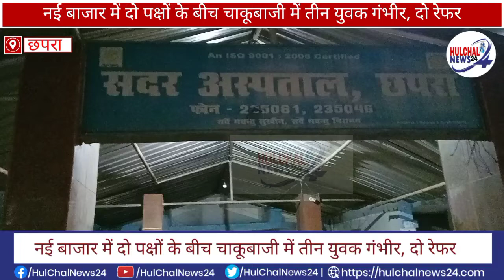छपरा शहर के नई बाजार में दो पक्षों के बीच चाकूबाजी में तीन युवक गंभीर, दो रेफर